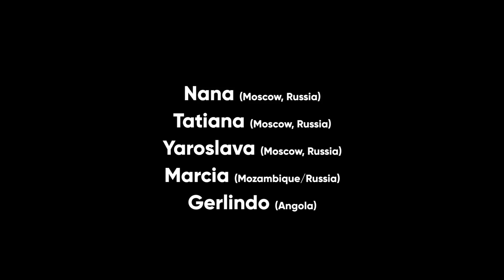Once Donga Forever Donga - SUMMER 2018